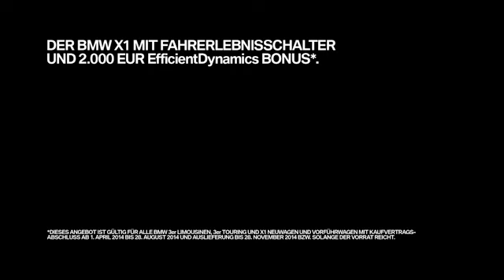THE X1. Der BMW X1 mit Fahrerlebnisschalter. Effizienz auf Knopfdruck.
Der Fahrerlebnisschalter. Schaltet den Verbrauch runter und die Reichweite hoch. Wählen Sie mit dem Fahrerlebnisschalter den ECO PRO Modus, tritt ein intelligentes Effizienz-System in Aktion und ermöglicht – abhängig vom individuellen Fahrverhalten – eine Verbrauchsreduktion von bis zu 20%. Denn Freude am Fahren bedeutet auch Freude am Sparen.